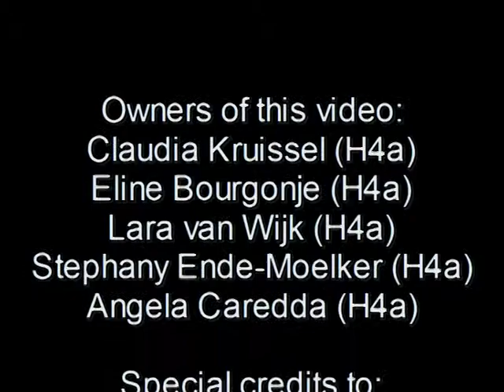Filmpje Reinaert de Vos, Walewein, Karel en de Elegast voor Nederlands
Van Claudia Kruissel, Lara van Wijk, Eline Bourgonje, Angela Caredda en Tessa Koenen